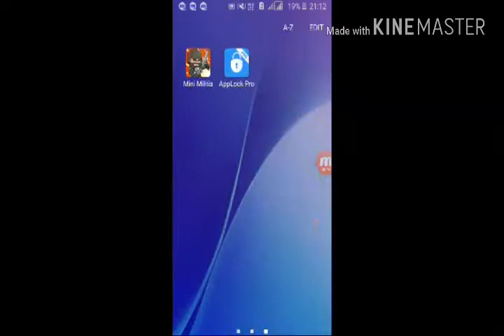The dark night rises in 350 MB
The amazing spider man in 230 MB

GTA lcs in 400 MB

Gunship battle hack version game

Ultimate spider man in 277 MB